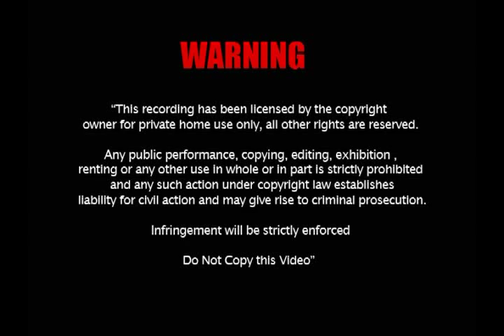Peter Muir's Interview on Ian Boyne's Profile Part 1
Born in a Kingston, Jamaican ghetto community to a very poor family. I attended elementary school barefoot. In 1949 my family was unable to afford to send me to high school. Yet I graduated from Harvard University in 1961.

My book Pride and Prejudice Prevail is on sale on Amazon.com.